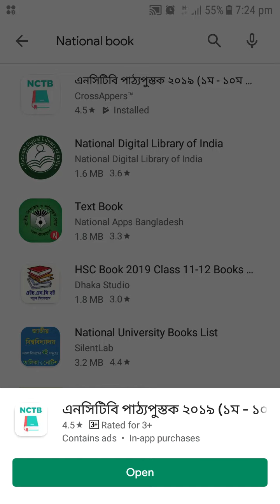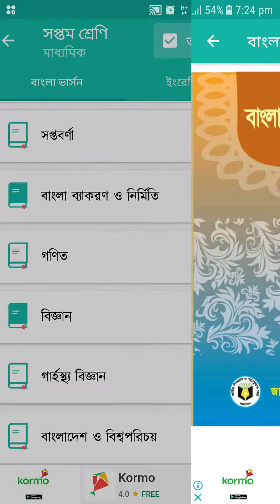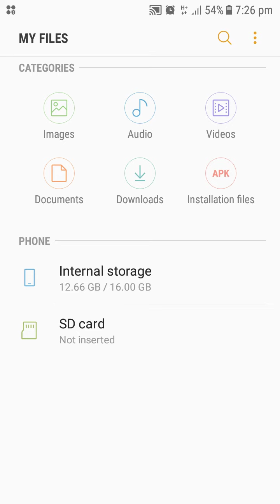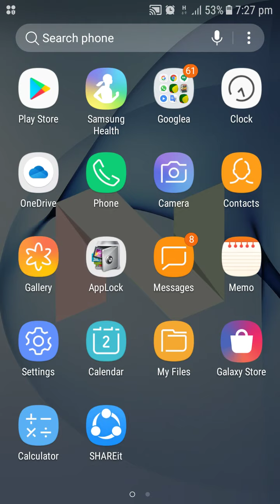2 December 2019